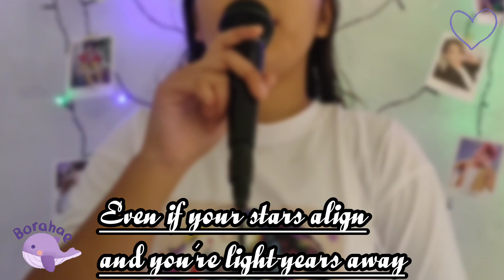Jeon Jungkook~ "Please Don't Change" (Cover)